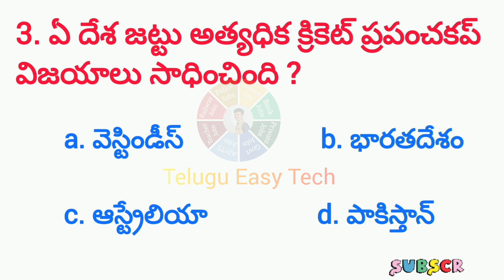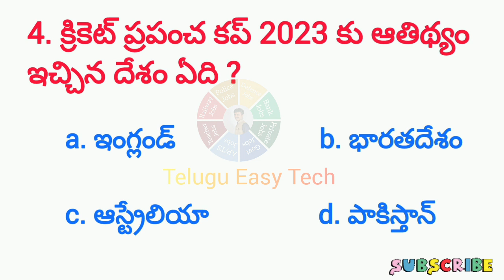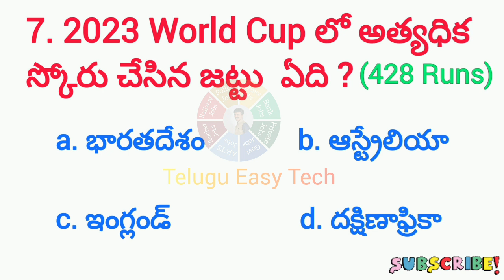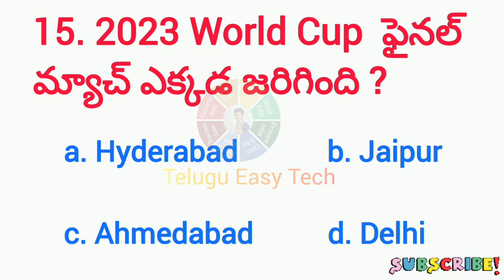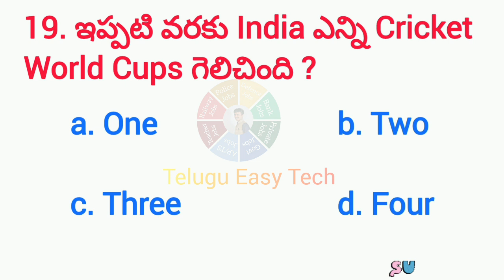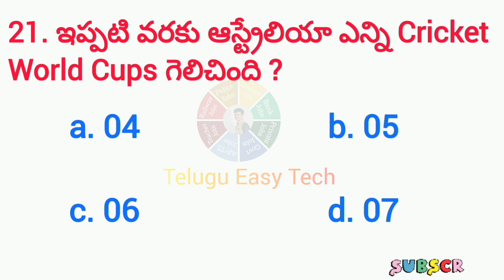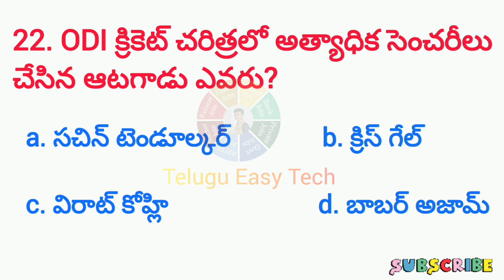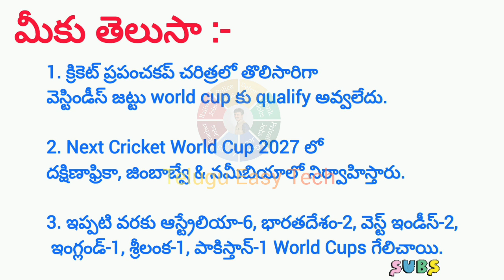Cricket World Cup GK Questions in Telugu